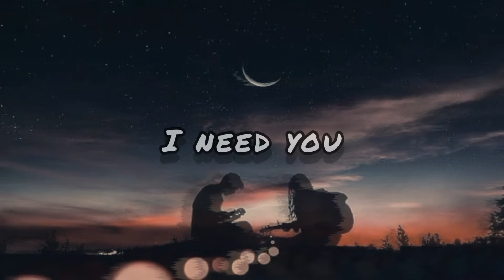Build Me Up Buttercup | The Foundations (ukulele cover by Raylan)